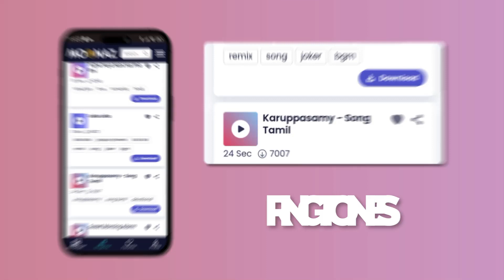Photograph - Ed Sheeran | Charlie Puth, Meghan Trainor, Sia,... (Mix)